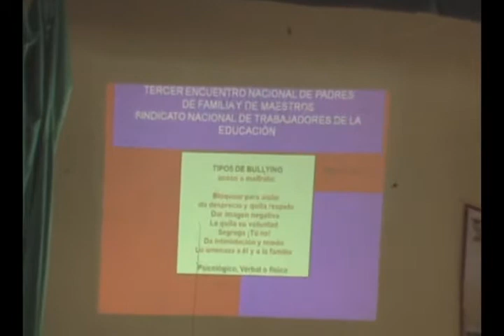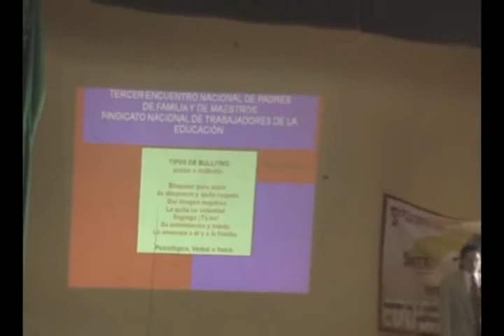SERGIO ORTEGA EXPOSITOR DE LA SNTE_2 06.wmv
PROCEDENCIA EL SALTO, DGO
Se llevan a cabo pláticas para padres y alumnos de secundaria referentes al tema del bullyng en la ciudad de El Salto. El Dr. Sergio Ortega nos explica de la importancia de estas conferencias.